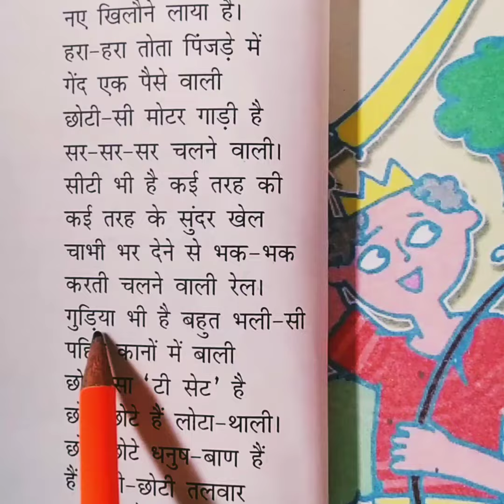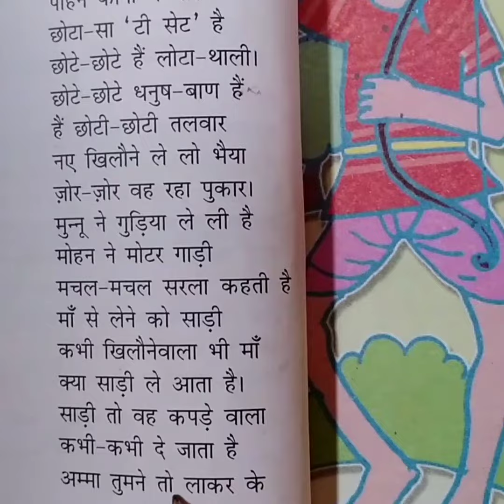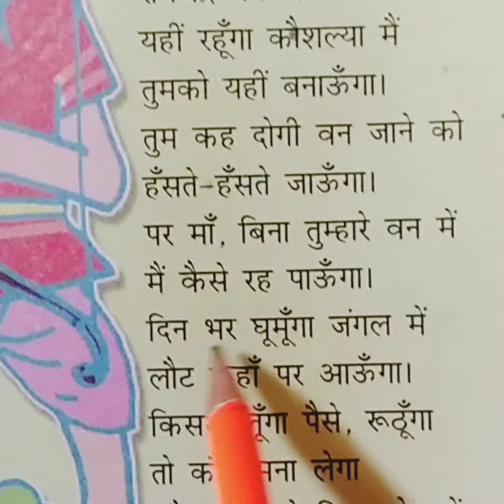हिंदी कविता -खिलौनेवाला 🏏🏸🎾